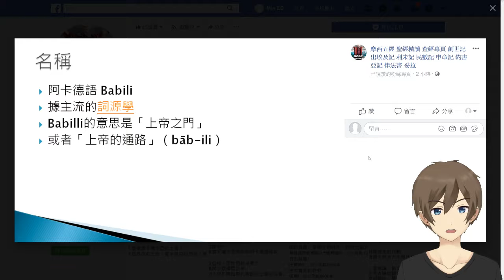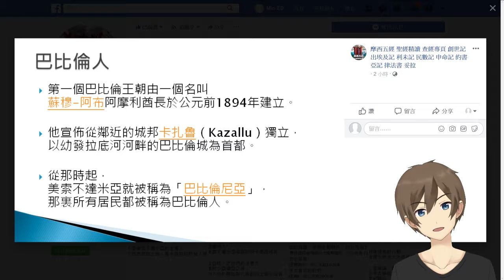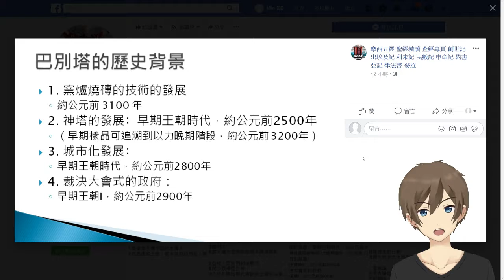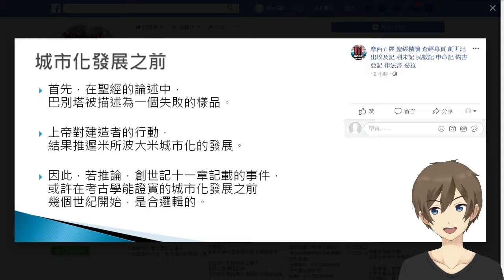[舊約][創世記][巴別塔][第二課] #06 [ 古巴比倫 ]